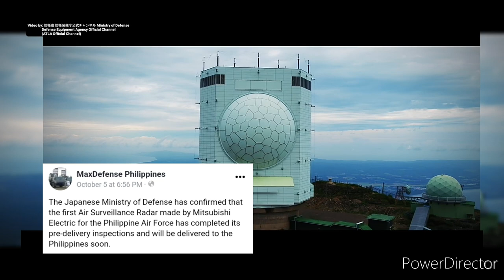Philippine's Air Defense Identification Zone, to Expand!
SPECIAL THANKS

MaxDefense Philippines

PHDefense Resource

Ministry of Defense ( Japan )

Mitsubishi Electric

Ministry of Defense Defense Equipment Agency
Official Channel (ATLA Official Channel)

580th Aircraft Control and Warning Wing

SONG